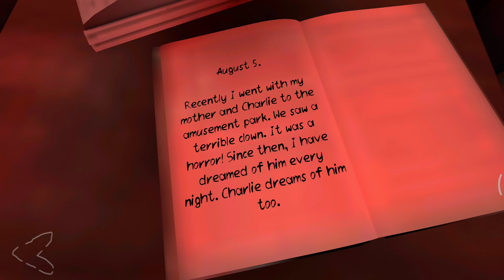death park 2 part 1/death park 2 death park 2 full gameplay#deathpark2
So hey guys I am vijay
death park 2 full gameplaydeath park 2 part 1death park 2#hororgames